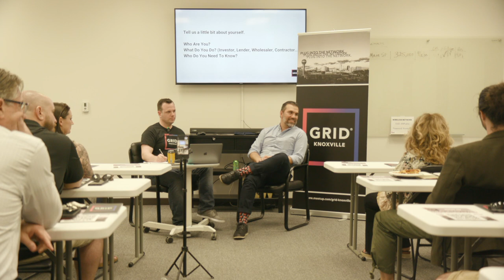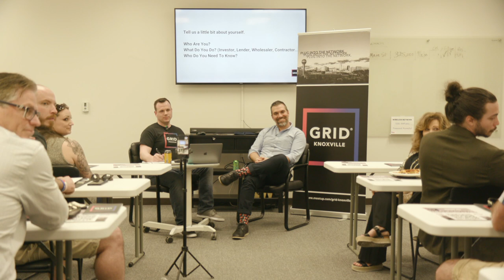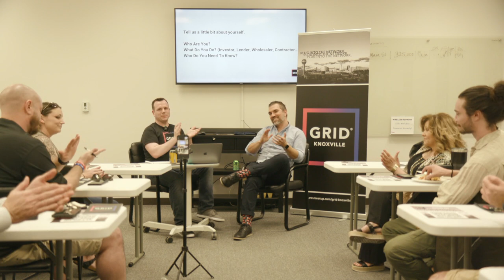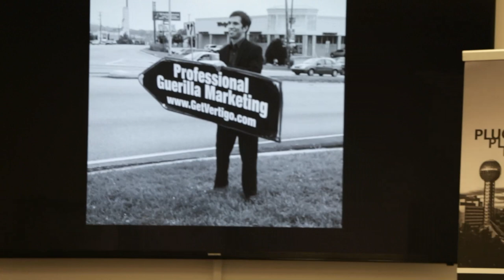How To Find Deals: Prospecting, Networking, & Marketing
Where do you find these deals?

It's the first question most folks ask us when discussing real estate investing and for good reason: the best deals aren't just sitting out in the open—you have to work for them.

At this month’s meeting, we'll talk about how to choose an area, how to "brand" your message, how to get that message out to the public, how to manage your marketing, and much, much, more.

Hint, hint: It's all about getting the phone to ring.

Come for the training, stay for the networking!